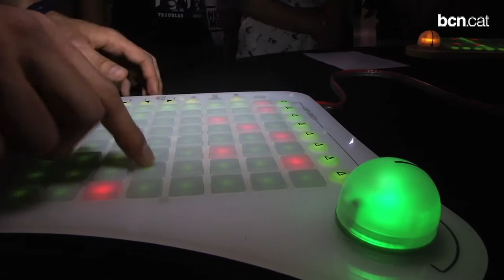Market Lab, l'aparador més innovador del Sònar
ubepix, Polymetros i Funambulistas són tres de les propostes que es presenten aquests dies a la mostra del Sònar+D, el punt de trobada entre professionals, creadors i tècnics del festival.